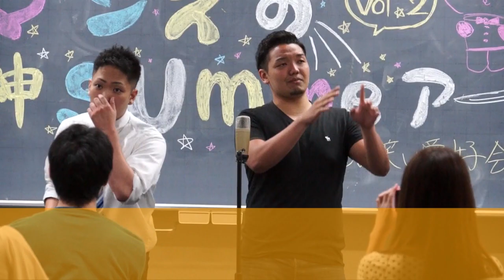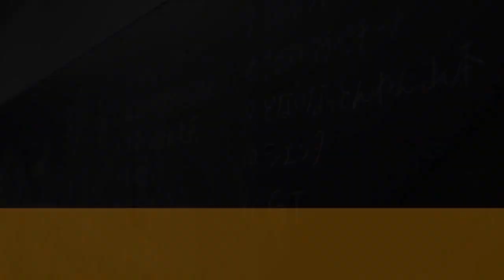入学前に知っておきたい青学あるある（青山学院大学ナショグルお笑い愛好会）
青学生であれば知っている”青学あるある”をナショグル愛好会の2人に紹介してもらいました！